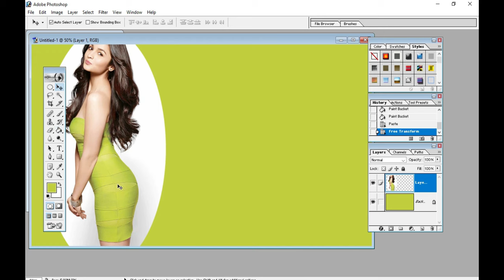Discovering New Avenues in Photo Editing Techniques 32JH